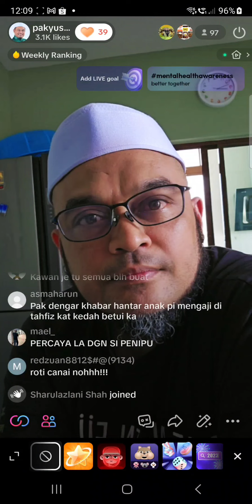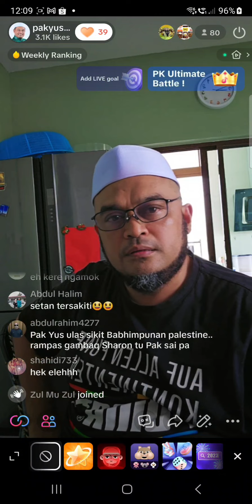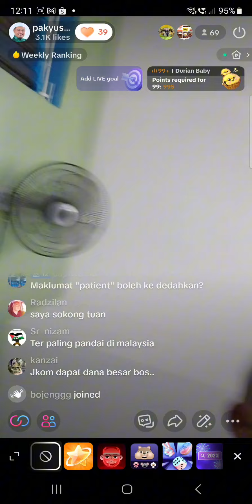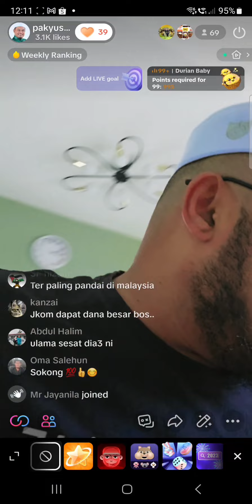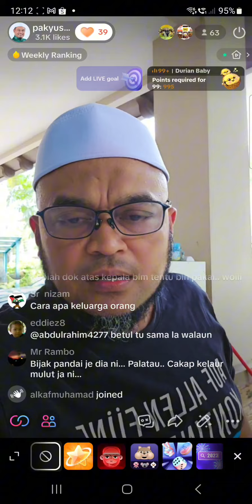siapa tutup aib